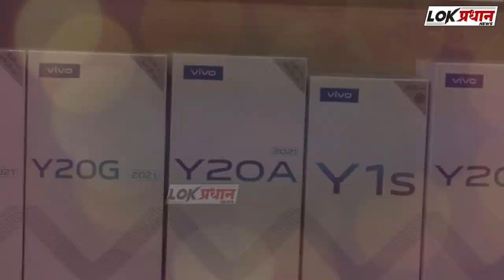GRAND ENTRY OF NCP KHASDAR SHARAD PAWAR : खा शरद पवार ताफा SOLAPUR